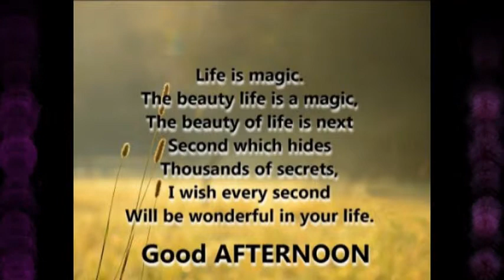Good Afternoon SMS, Good Afternoon Messages, Good Afternoon Wishes, Good Afternoon Quotes #3